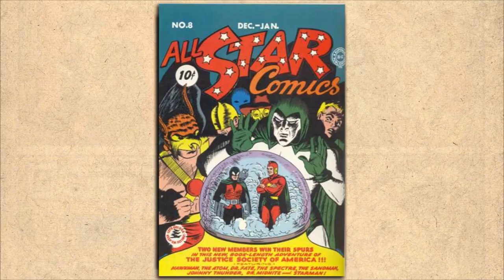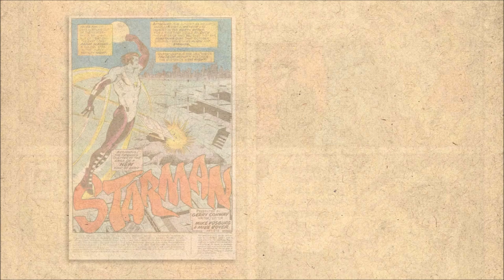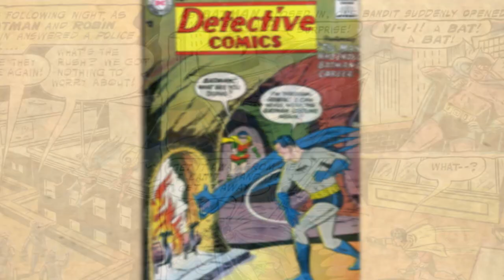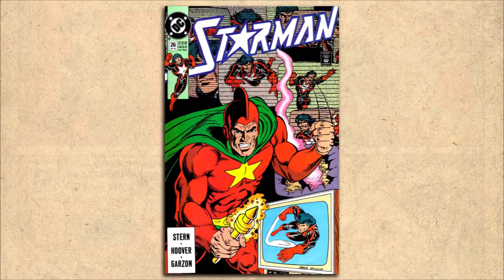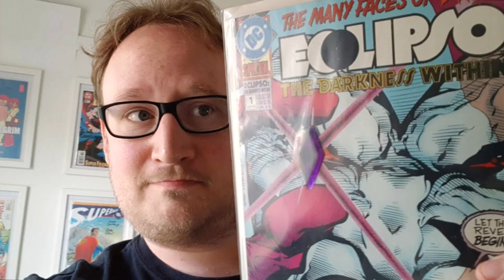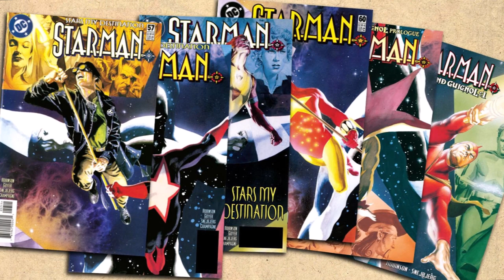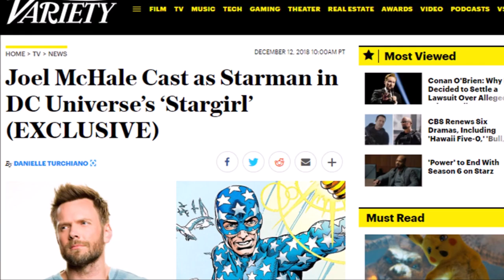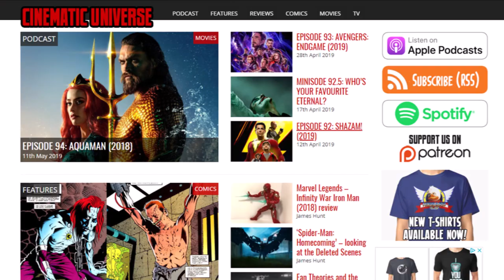DC Comics' Starman: A History in 10 Heroes (in 10 Minutes)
In late 2018, it was announced that Joel McHale would be playing the character of Sylvester Pemberton, aka Starman, in DC Universe's upcoming Stargirl TV series. The thing is, Sylvester was never Starman in the comics - but at least nine other heroes HAVE used the name since 1941. So join Seb, from the Cinematic Universe podcast, as he takes a run through all the previous incumbents, and how they relate to both Stargirl and this new TV Starman!